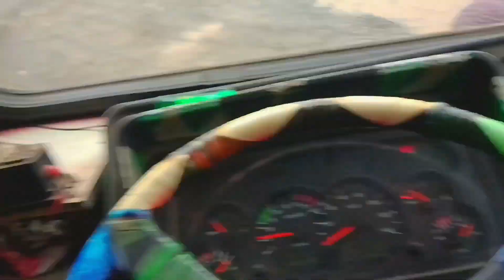Truck 🚛 khali ho gayi 😍// pura din khana nhi kha paye 😰// 5 delivery 📮//vlog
Ravindra k vlog
plzzz support 🙏🙏🙏

GUYS mai aap ke liye aise hi video banata rahunga toh plz aap mere video ko dekhte rahe or appka pyarr aise hi banate rahe😊😊.